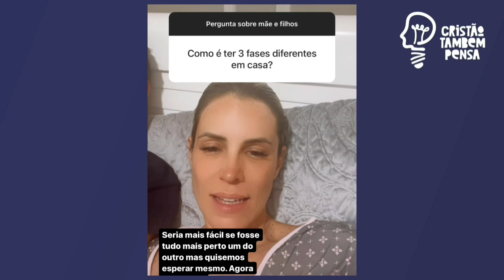Filho de André Valadão responde sobre gostar de Justin Bieber: "aprendi a ter bom gosto musical"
A esposa de André Valadão, Cassiane Valadão, abre uma caixinha de perguntas com o tema de Mãe e filhos.
Além de expor como ela instrui seus filhos, especialmente Lorenzo, o primogênito. Na oportunidade, uma seguidora, após ela e André Valadão irem juntos com seu filho para um show de Justin Bieber, perguntou o que ela acha que Lorenzo aprendeu ou aprende gostando gostando de Justin Bieber.
💢Bíblias e Livros para sua edificação!

-O Agir Invisível de Deus (Luciano Subirá)
-Até que nada mais importe(Luciano Subirá)
-Campo de Batalha da Mente(Joyce Meyer)
-Bíblia de Estudo. A Bíblia da Vida Diária. Com Notas e Comentários de Joyce Meyer
-Mentes tranquilas, almas felizes( Joyce Meyer)
-Bíblia Mulheres Diante do Trono. Vermelha Listras
por Mundo Cristão ( Ana Paula Valadão)
-Casamento Blindado Bíblia sagrada Almeida Século 21
-Casamento Blindado. O seu Casamento à Prova de Divórcio
-Bíblia King James 1611 Anote - Lion Colors Bkj
-Bíblia Sagrada Anote Espiral Leão de Judá | Nvi | Letra Normal | Capa Dura